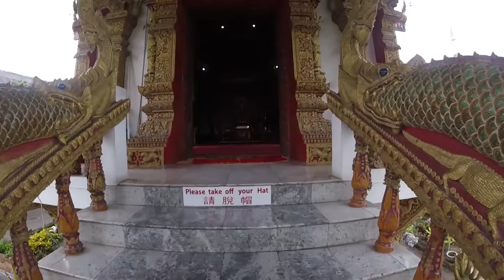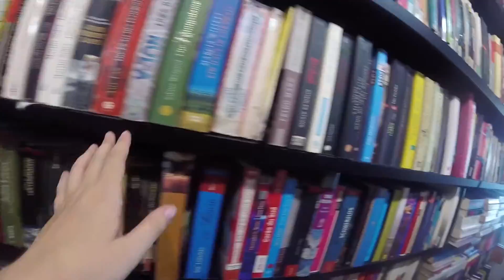Chang Mai I: Temples and Instant Rica | SE Asia Adventure #9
The first half of my stay in Chiang Mai, more photos of temples in my blog post